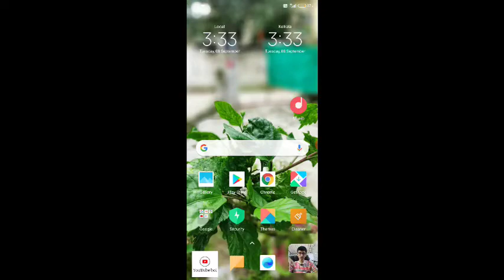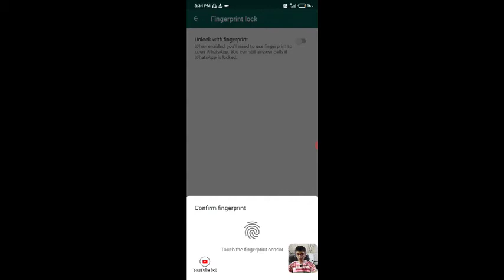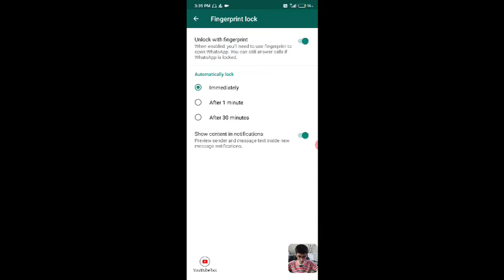how to secure watsapp with fingerprint